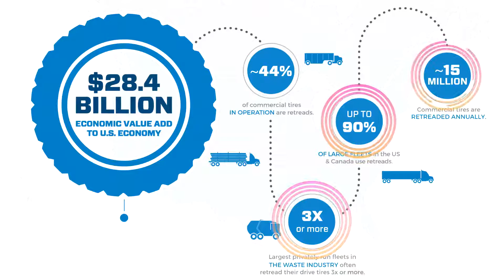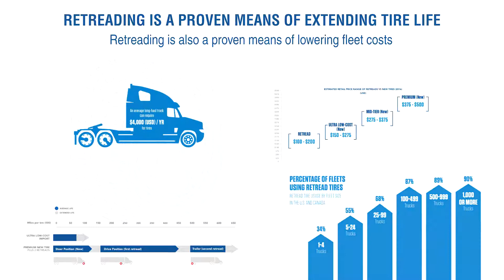Retreads: Reliable, Profitable, Sustainable - Service Tire Truck Centers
The Retread Tire in the U.S. and Canada report
The Retread Industry supports 268,000 American Jobs
$28.4 Billion Economic value-add to U.S. economy
44% of commercial tires in operation are retreads
Up to 90% of large fleets in the US & Canada use retreads
15 million commercial tires are retreaded annually